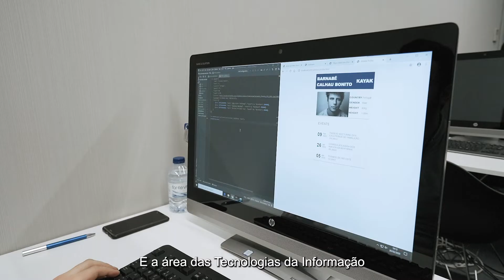Programa RE_Start — Testemunho Humberto Gonçalves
Conheça o que motivou o Humberto a inscrever-no no Programa RE_Start - Curso de Developer. Saiba mais sobre este programa de formação de programadores